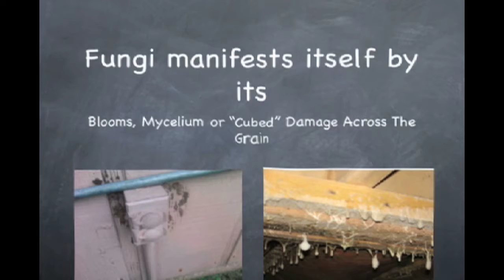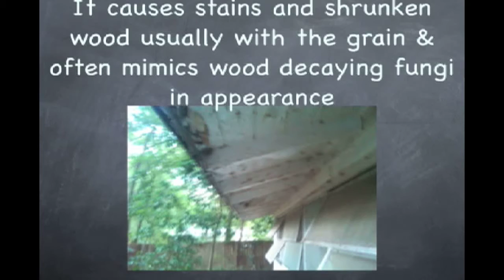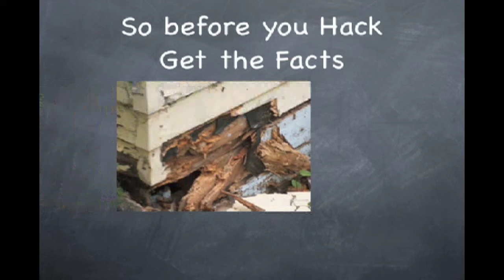Water damage is not a WDO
Why do termite inspectors call all water damage wood rot?